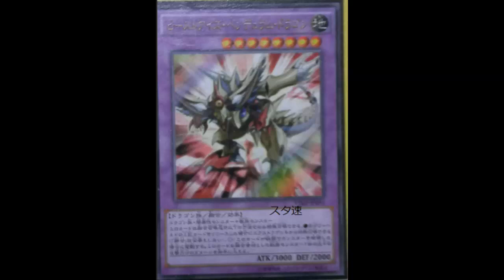Beast-Eyes Pendulum Dragon: Odd-Eyes + Leo in Daily Duels' Pendulum Chaos Dragons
Earth / Level 8 / Dragon / Fusion / Effect / 3000 ATK 2000 DEF

1 DARK Dragon-Type monster + 1 Beast-Type monster

Must be Fusion Summoned, or Special Summoned from your Extra Deck by Tributing the above cards you control (You do not use "Polymerization"), and cannot be Special Summoned by other ways. If this card destroys a monster by battle: Inflict damage to your opponent equal to the original ATK of the Beast-Type Fusion Material Monster used to Special Summon this card.